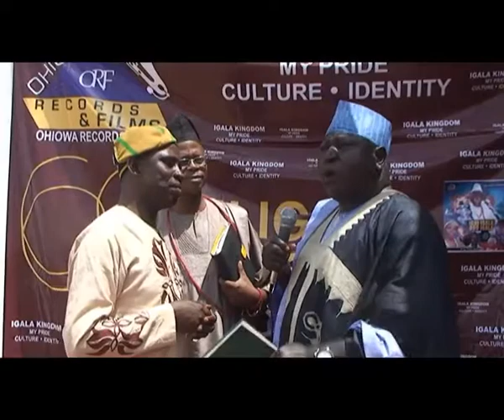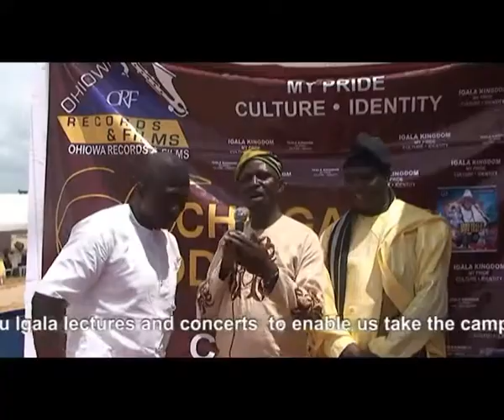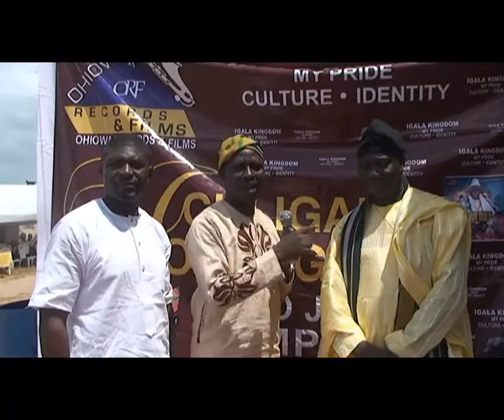Ogun State red carpet Ichi Igala Odu Igala, unity and progress campaign/lectures king Tijay Bala Ini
Red carpet  Igala in Ogun State hosted Ichi Igala Odu Igala, unity and progress campaign/lectures. Alh king Tijay Bala Initiative